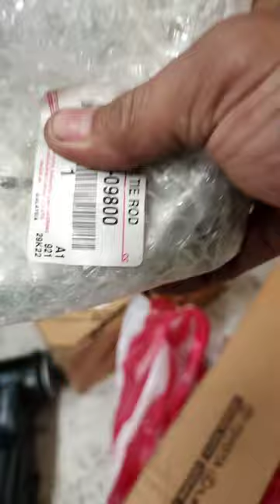(part 2 )baluktot na steering spindle (toyota fortuner 2016)